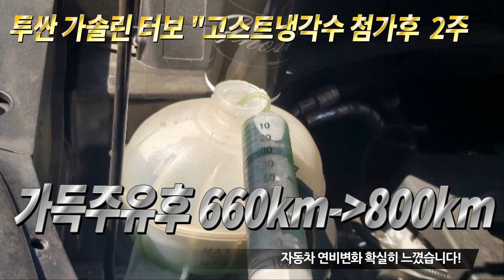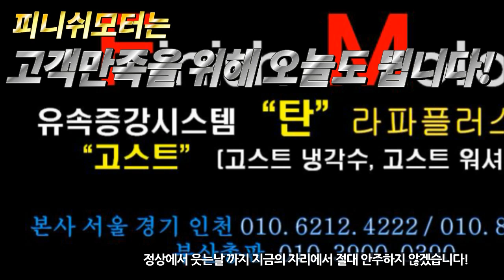[투싼 가솔린 터보] 고스트 냉각수 첨가후 2주후 {1편} 자동차매연감소! 자동차출력증강! 자동차 연비개선! 피니쉬모터에서 해결해 드립니다!